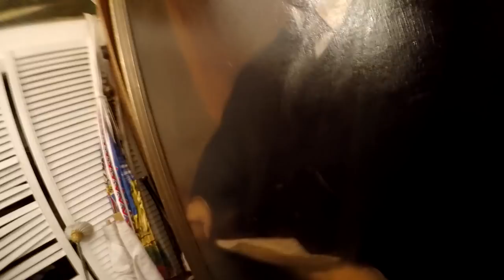Perry Rhodan endlich verkauft, Kommentare Kommentare, Lumens Probleme # 684 Tommys Vlog´s